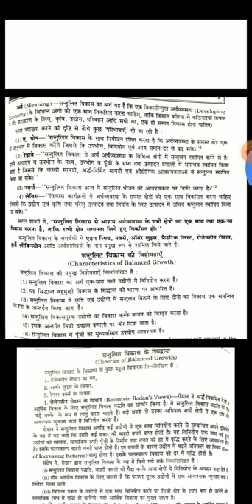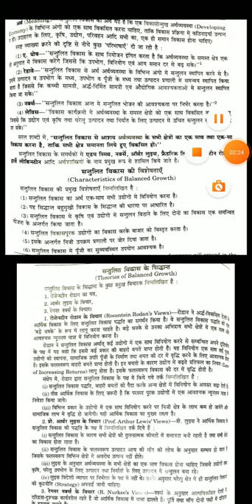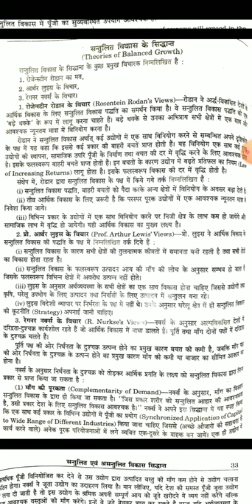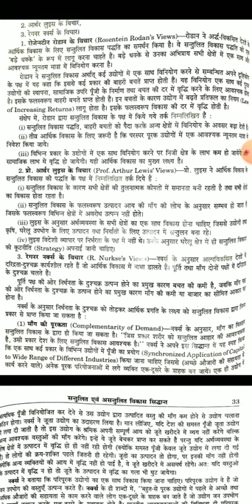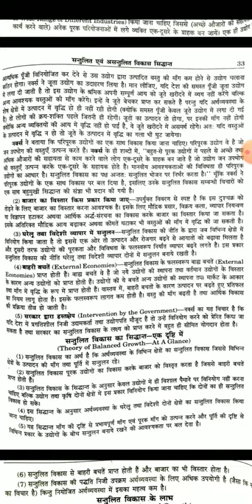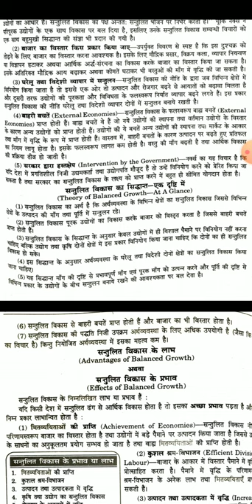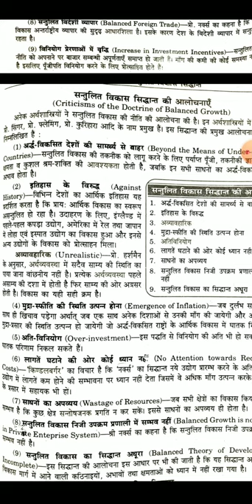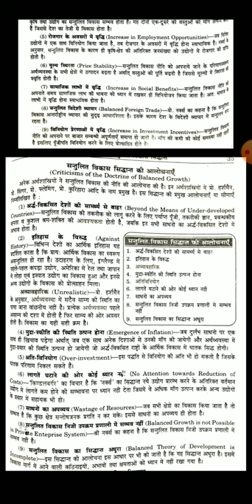BALANCED GROWTH THEORY